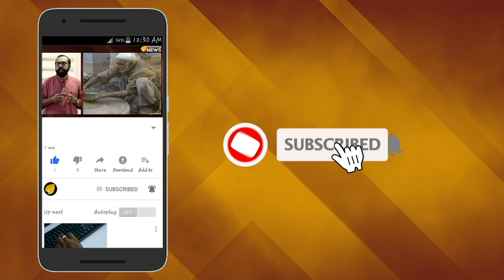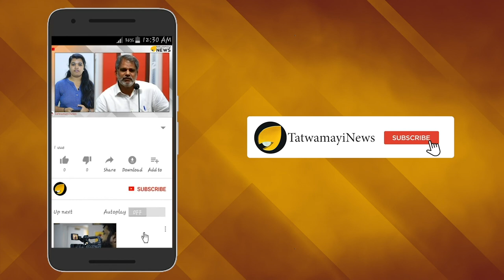പാലക്കാട്ട് നടത്തിയത് ആയുധപരിശീലനം ? കോമണ്‍സെന്‍സില്ലാത്ത കേരള പോലീസ്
പാലക്കാട് ജില്ലയിലെ കുളപ്പുള്ളിയിൽ തെരുവുനായകളെ കൂട്ടത്തോടെ വെടിവച്ച് കൊന്ന സംഭവം ഒതുക്കിത്തീർക്കാൻ ശ്രമം നടക്കുന്നതായി ഹിന്ദു ഐക്യവേദി ആരോപിച്ചു. എട്ട് നായകളെയാണ് ഇക്കഴിഞ്ഞ 21ന് കുളപ്പുള്ളി, ആലിൻ‌ചുവട് എന്നിവിടങ്ങളിൽ വെടിയേറ്റ് ചത്ത നിലയിൽ കണ്ടെത്തിയത്.